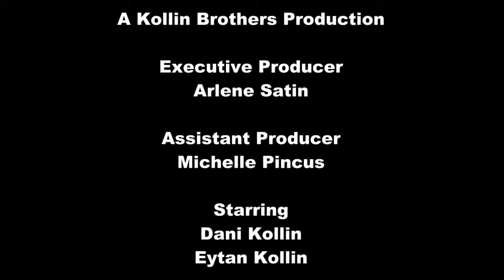Chase Masterson Interview